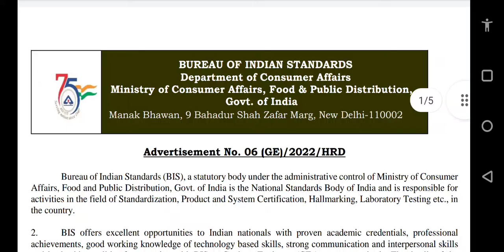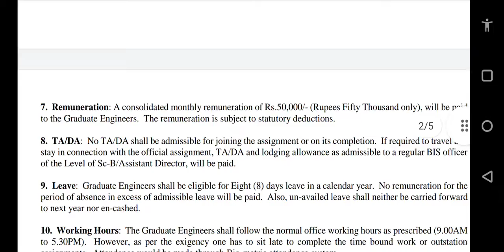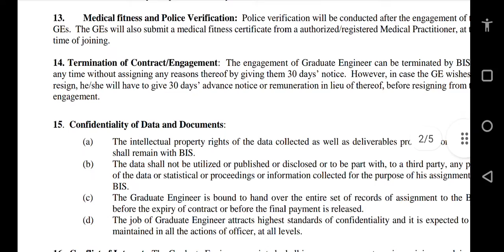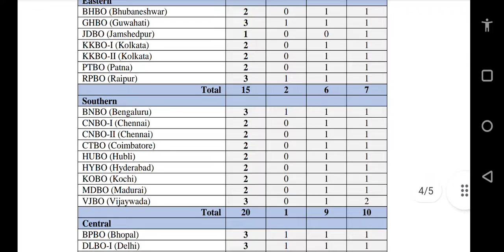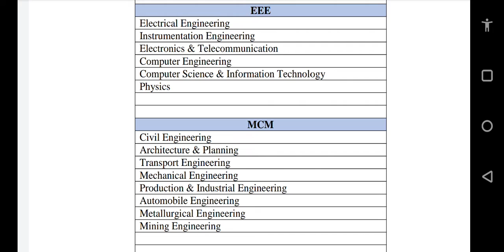BIS Graduate Engineers Recruitment 2022 – Apply Online for latest 100 Graduate Engineers Vacancies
Apply Online for Graduate Engineer Vacancies in Bureau of Indian Standards